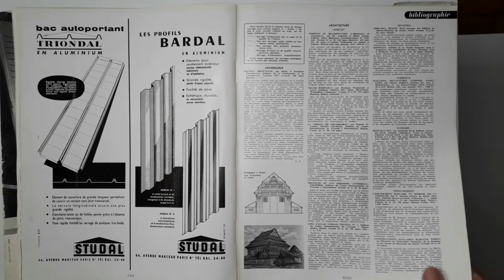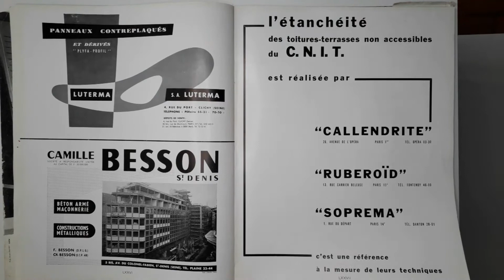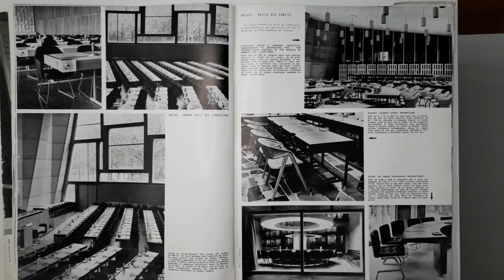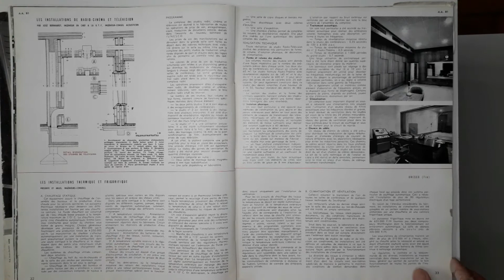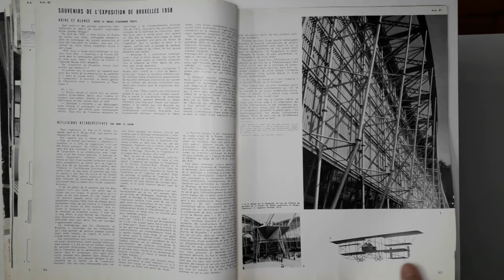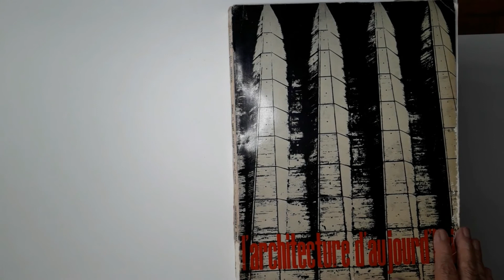L’Architecture d’Aujourd’hui 01 59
plans LE SIEGE DE L’UNESCO - Paris
projeto SEDE DA UNESCO – Paris
etude d’architecture navale
estudo de arquitetura naval

1100 Valuable and rare publications about Architecture and Urbanism.
Leafing through in order to find content that assists the following segments:
1- Teachers and undergraduate students of Architecture and Urbanism, Design and Engineering
2- Newly Graduated Architects, for knowledge on professional practice
3- Architects who look for content for BLOGS, VLOGS and other digital media
4- Booksellers and Publishers for the promotion of publications about Architecture and Urbanism that are currently being sold or reissued
5- Architecture and Urbanism Libraries – for the promotion of their collections
6- Graphic Designers, for the analysis and research of advertisements, editing and layout of valuable magazines of the 20th century

1100 Publicações valiosas e raras sobre Arquitetura e Urbanismo.
Folheando para encontrar conteúdos que atendam aos seguintes segmentos:
1- Professores e graduandos de Arquitetura e Urbanismo, Design e Engenharia
2- Arquitetos Recém Graduados para conhecimento da prática profissional
3- Arquitetos que busquem conteúdos para BLOGS, VLOGS e outras mídias digitais
4- Livreiros e Editoras para divulgação de publicações de Arquitetura e Urbanismo que estejam sendo vendidas ou relançadas
5- Bibliotecas de Arquitetura e Urbanismo– para a divulgação de seus acervos
6- Graphic Designers, para análise e pesquisa de publicidades, edição e diagramação de revistas valiosas do século XX.